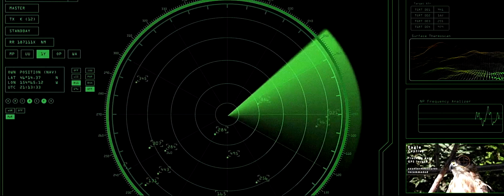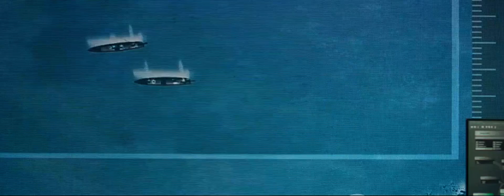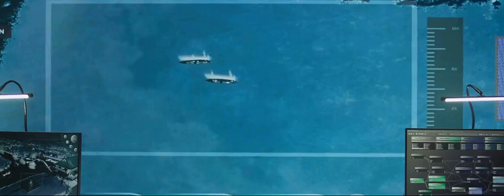Underwater Aircraft Carrier: Most Dangerous Warfare Weapon Ever Created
The underwater aircraft carrier represents a revolutionary leap in military technology, combining stealth with the ability to deploy aircraft from beneath the waves. Its potential for surprise attacks poses significant strategic challenges.